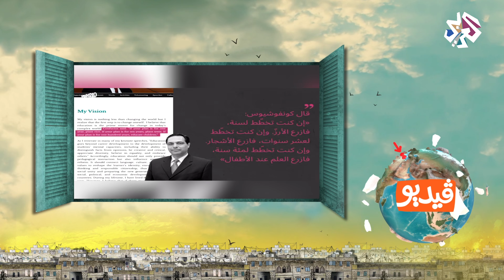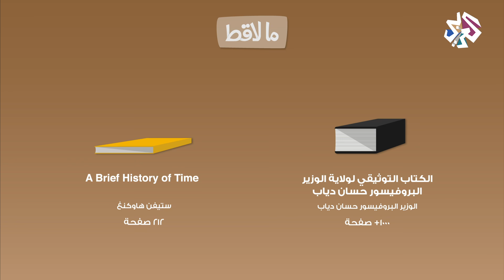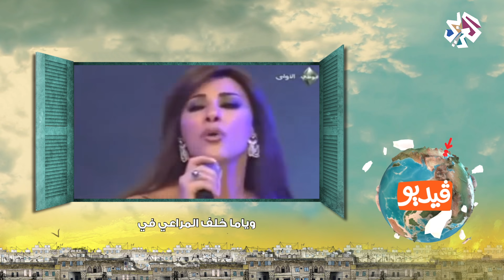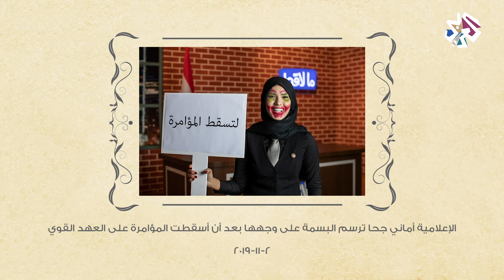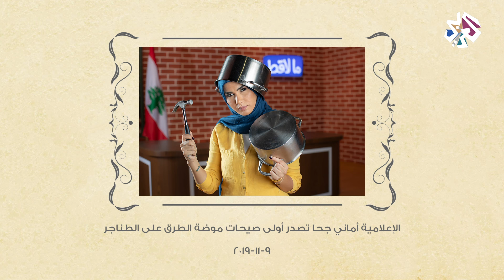كتاب إنجازاتي | ما لاقط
"ما لاقط" برنامج سياسي ناقد لكل شي في لبنان والشرق الأوسط وأحياناً العالم. يعنى فريق البرنامج بتقديم جرعة إخبارية تحليلة بدرجة غير معتادة من الصراحة والمكاشفة قد يسميها البعض وقاحة. المهم أن نضع بين يدي مشاهدنا الكريم الحقائق كما هي.. ودون أي تعريض.